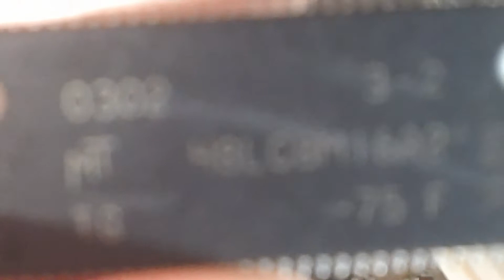A Bunch of Salvaged Components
This took a couple of hours to do, with only tweezers, pliers, and a heat gun. This was meant to be a digital zoom test.